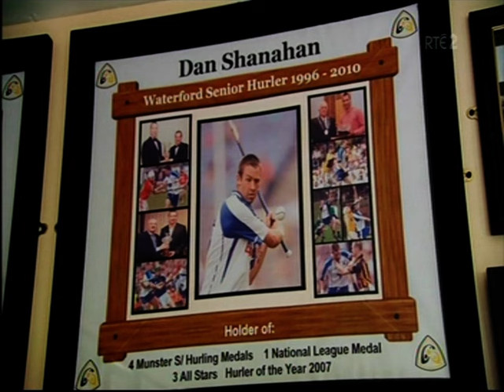2015 Thank Friday It's GAA with Dan and Maurice Shanahan